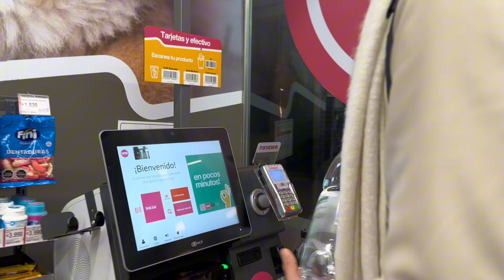SAUNA NA NEVE? TUDO SOBRE A MELHOR EXPERIÊNCIA DO CHILE!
Me siga no insta pra receber tudo em primeira mão. Tem destaque lá sobre tudo da viagem.